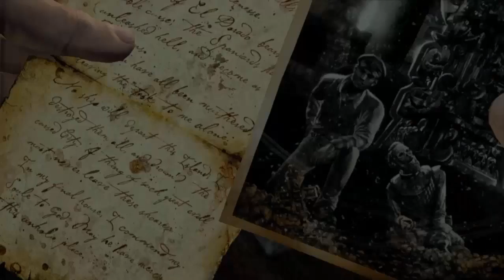Uncharted: Drake's Fortune [Chapter 19: Unwelcome Guests]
A dangerous truth is revealed about the treasure.